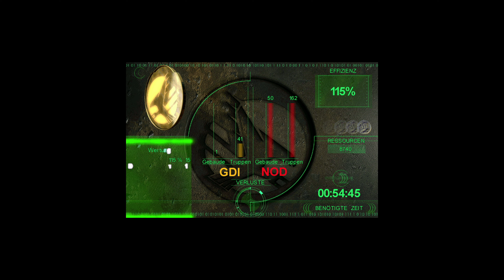GDI Kampagne : Mission 15 ⭐ Let's Play C&C Tiberian Sun 👑#015 [Deutsch/German]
💰 Kostenlos laden von C&C Tiberian Sun für PC 💰

Im Jahre 2030 ist die Bruderschaft von Nod stark geschwächt, in kleinere Fraktionen zersplittert und tritt nur sporadisch in Erscheinung. Der Grund dafür ist, dass die GDI Kanes Nachfolger General Hassan unter ihrer Kontrolle hat, was einen gewissen Frieden garantiert. Doch nachdem die unter einem Vorwand durchgeführte Hinrichtung eines treuen Gefährten von Kane (Anton Slavik) scheitert und dieser fliehen kann, mehren sich Nods Überfälle und auf einmal erscheint Kane wieder auf der Bildfläche. Die GDI war jedoch der festen Überzeugung, er sei bei der Zerstörung des Tempels von Sarajevo im ersten Tiberiumkrieg getötet worden.

Let's Play Command and Conquer Tiberian Sun mit Kommentaren von DrProof (2020)